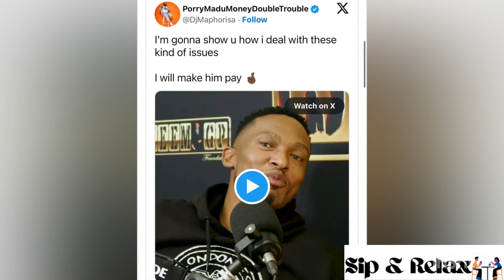Video: Dj Maphorisa having tlof tlof with Daliwonga | He is sleep!ng with other men | Thuli phongolo